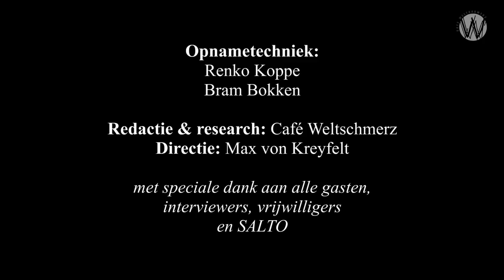Over schoonheid en het sublieme; Arnold Heumakers, Stefan Ruitenbeek en Kate Sinha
In dit eerste gesprek van KIRAC met Arnold Heumakers gaat over schoonheid en ‘het sublieme’. Hoe het autonome kunstbegrip is ontstaan en hoe het zich ontwikkeld heeft.

Arnold Heumaker is cultuurwetenschapper aan de UvA en publicist.

KIRAC (Keeping It Real Art Critics) zijn beeldendkunstenaar Stefan Ruitenbeek en archeologe Kate Sinha. KIRAC wordt het 'PowNews van de kunsten' genoemd - al is KIRAC inhoudelijker en pretentieuzer. Ze misbruiken, volgens eigen verklaring het verlichtingsideaal van de dialectiek en willen in debat gaan met geduchte tegenstanders. In de praktijk pakt het helaas vaak anders uit. De confrontaties in de kunstwereld over schoonheid, begrippen en drijfveren, zoekend naar integere definities, het blijft een ideaal zonder eindpunt.